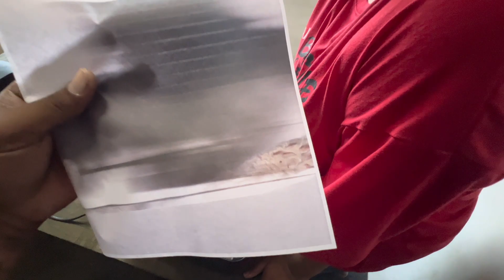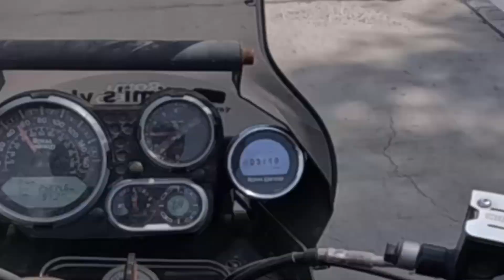Ladakh 2023 Keliye Bike Ho Gai Ready 😍 | Ladakh Bike Ride preparations ￼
We Hope You Enjaoy This vlog